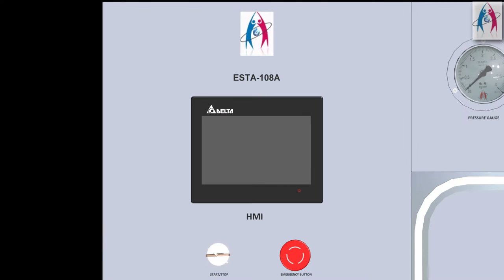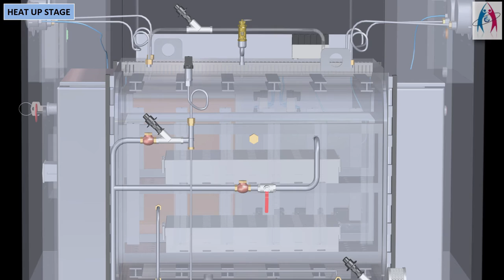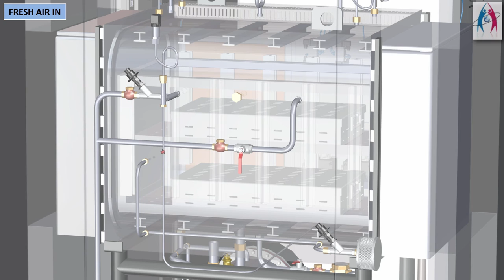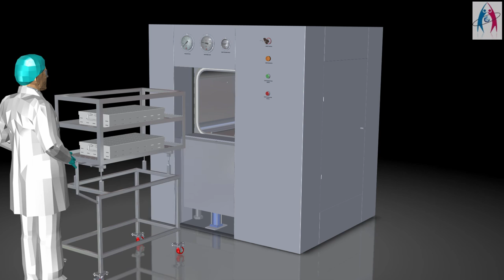Sliding Door Autoclave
• For Sterilization of glass wares / containers, vessels, linen, rubber articles culture media etc.
• Sliding doors with high temperature resistant silicone gaskets.
• Standard cycles, HPHV cycles, Bowie Dick cycle & leak test cycle.
• Fully Automatic P.L C. based control system covering all parameters with facility for printing. Manual maintenance mode independent to P.L.C.
• Confirming to various international specifications. Complete cGMP models.
• Guaranteed precise chamber temperature control with temperature uniformity as per EN554 & HTM2010.
• On line printing & recording confirming to 21 CFR PART 11.
• Options like electrical steam generator, vacuum pump, carriage, trolleys, chart recorders, data loggers, Dx station etc.
• Complete S.S 316 or economic model with only contact parts in S.S 316 For value display & printing option
 Salient Features
• Door movement Vertical
• Smooth Noiseless Door Operation
• No Human Effort Required to Operate the Door
• Aesthetic Full S.S Flush Mounting
• Door Locking System under Pressurized Chamber Condition
Double door Steam Sterilizer, Sliding Door,
Autoclave for HPHV cycle as per General Technical Specifications enclosed. Extra attachment of Bunk washer with PLC control system is also provided
  600 x 900 x 1200
                 900 x 900 x 1200

Scope of Supply:-
1) Basic Unit
2) S. S Carriage            1no.
3) S. S Floor Trolley   2 nos.
4)  Automation -
 Fully Automatic PLC based control system
 Including Pneumatic actuated Valves, Solenoid
 Valves, Pressure Transmitter, S.S control Panel etc
5) 6pt strip chart recorder with Class - A sensors
6) Vacuum Pump ( Water ring type ) with S.S condenser
Installation and commissioning charges